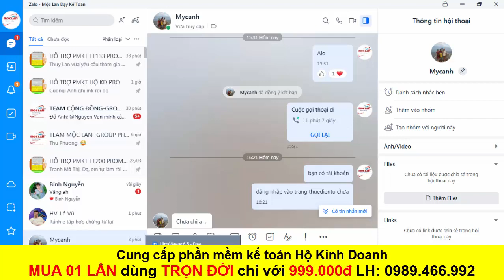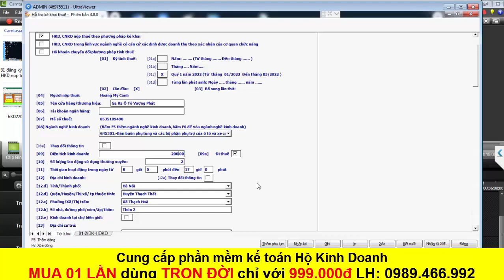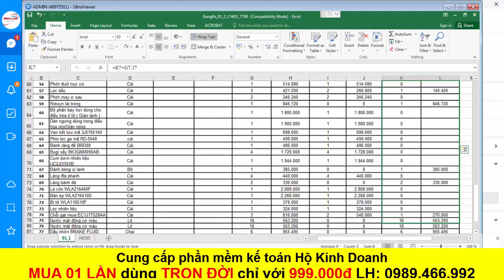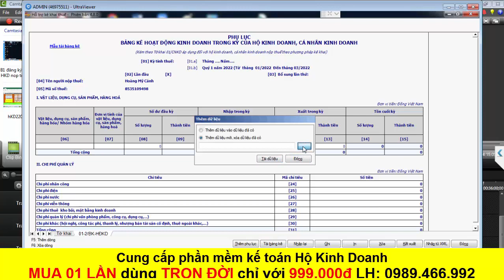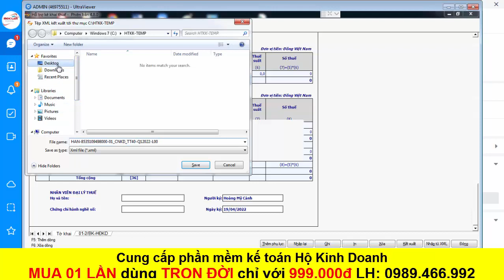BƯỚC 02: HƯỚNG DẪN LẬP TỜ KHAI THUẾ TRỰC TIẾP TRÊN HTKK CHO HỘ KINH DOANH THEO TT40/2022